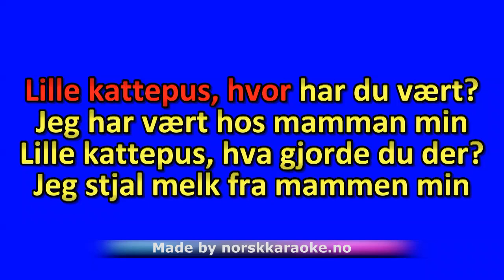Karaoke Lille kattepus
Karaoke Lille kattepus Leveres av
Her får du med 2 låter for prisen av en, med og uten sang